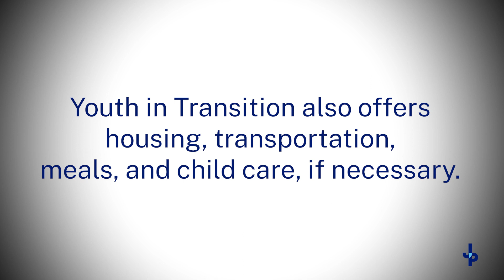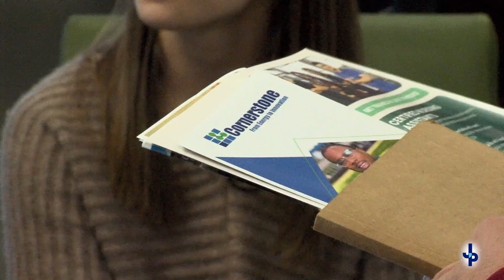Workforce Development Career and Employment Expo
Jefferson Parish Workforce Development and Delgado Community College sponsored a Career and Employment Expo at the Delgado River City Campus in Avondale.
The objective of the expo was to pair up people looking for jobs with employers.  Also attending were participants in a state pilot program called the Youth in Transition for Equitable Workforce Development.
The Youth in Transition participants are either experiencing homelessness or are aging out of foster care.  The goal of Youth in Transition is to provide training to transform some of the most marginalized members of society
into productive citizens.